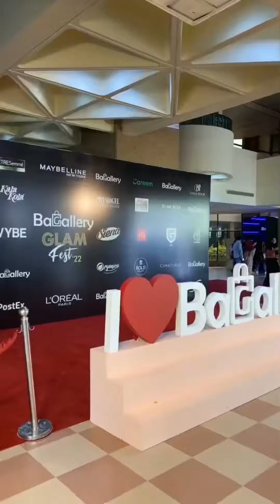Hunaina rasool meet iqra aziz biggest glam fest ever in pakistan